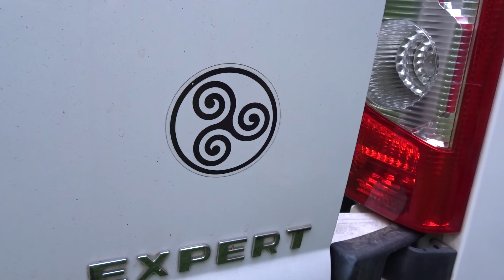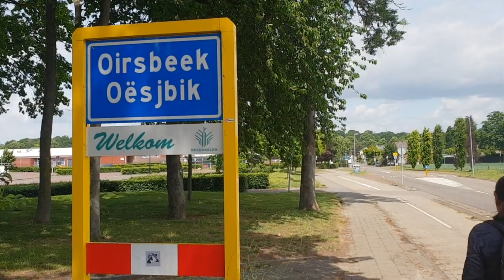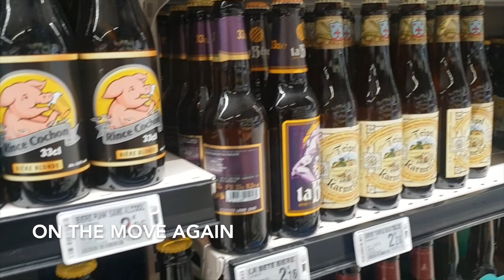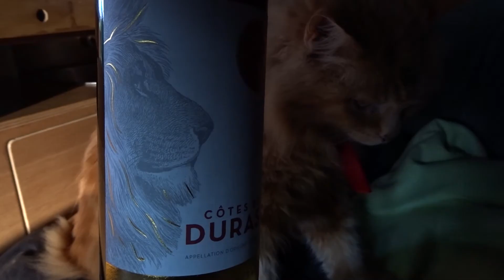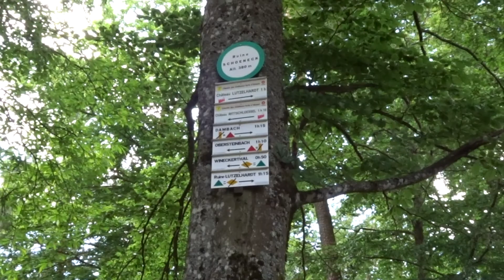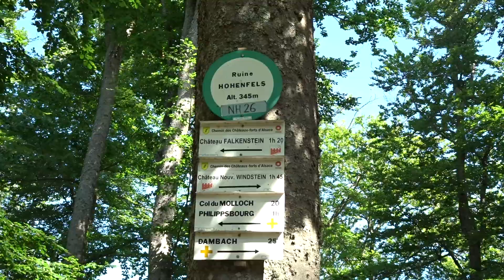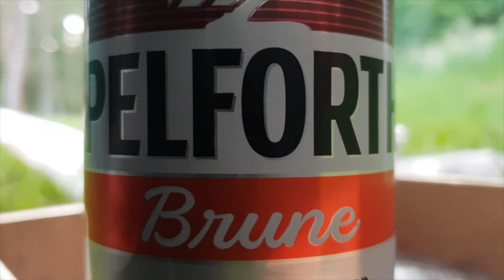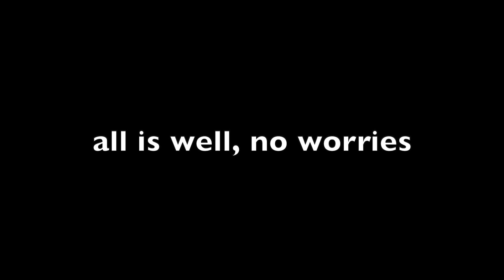Marie-Jo l'Escargot - Trip Benelux North of France - Featuring Adventure Puist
We took the step for the first time, a long campervan trip with our cat Pluist. Several campsites down south toward France. All went pretty smooth except for the end.